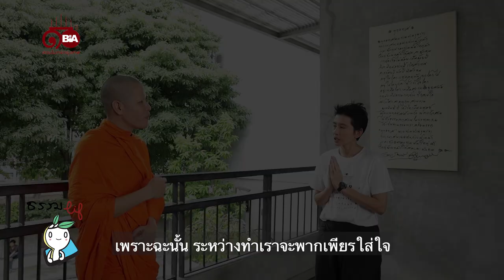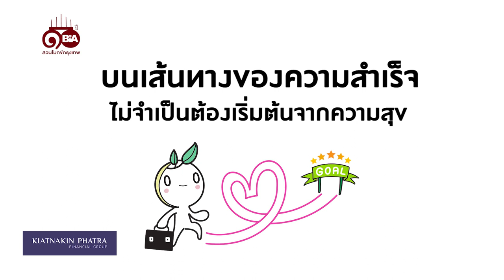ธรรมlife | Ep.32 จะเรียนอย่างไรให้มีความสุข